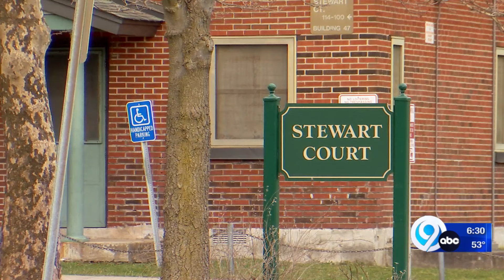Teenage boy shot in Syracuse